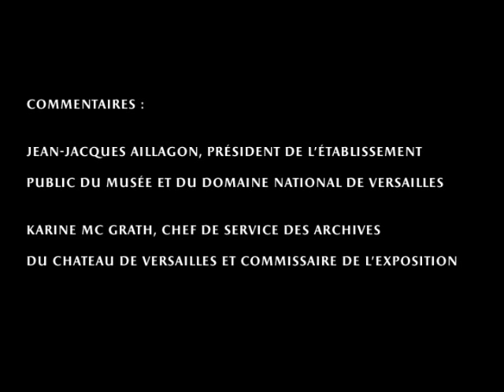L'exposition Versailles photographié, 1850-2010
Découvrez l'exposition "Versailles photographié, 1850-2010 " en compagnie de M. Jean-Jacques Aillagon, Président du château de Versailles, et de Karine Mc Grath, commissaire de l'exposition.

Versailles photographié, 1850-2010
Du 26 janvier au 25 avril 2010.

To watch this video in english, click on the right button.

Discover the exhibition "Versailles photographed, 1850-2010" with M. Jean-Jacques Aillagon, President of the château de Versailles, and Karine Mc Grath, curator of the exhibition.
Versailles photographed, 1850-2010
From 26 January to 25 April 2010.